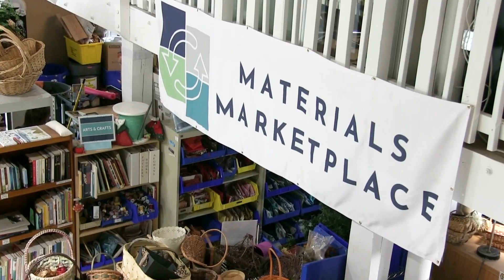Resource Depot/ ArtISts Connecting Promo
For over 20 years, Resource Depot has tackled Palm Beach County’s growing waste problem by rescuing unwanted and excess materials, turning waste into wonder. Resource Depot collects donations from businesses and individuals and redistributes the items to teachers, artists, families, and other non-profit organizations that need them, encouraging creative, hands-on learning and innovation.

Not only does this support arts and education programs by stretching supply budgets, Resource Depot keeps hundreds of thousands of pounds reusable materials out of the landfill each year – materials such as carpet squares, paper of all sizes and colors, wallpaper sample books, tiles and tile samples, office supplies and craft materials such as buttons, ribbon, yarn or beads.